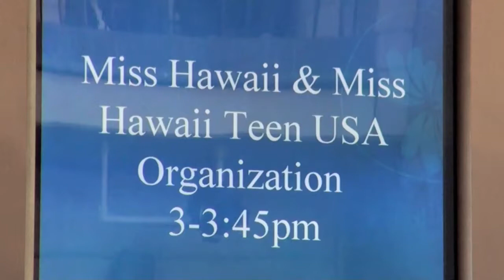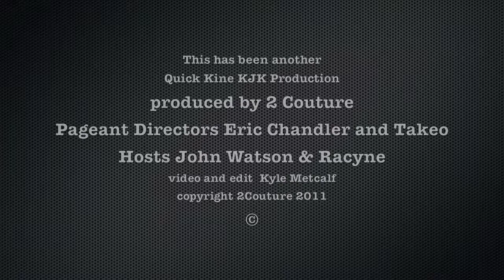Miss Hawaii USA 2012 Ala Moana Appearance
Again, our pageant directors Eric Chandler and Takeo of 2 Couture take the pageant ladies on a field trip to the famous Ala Moana Shopping Center where our stage hosts John Watson and Racyne grill them with practice on stage pageant questions.  This is the Miss video.  We also have a Teen video for you to find.